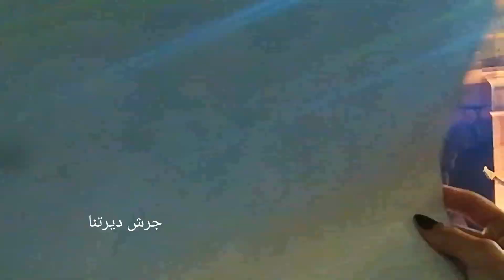محمد عساف يغني يابياعين الهوى لسلطان الطرب جورج وسوف مهرجان جرش